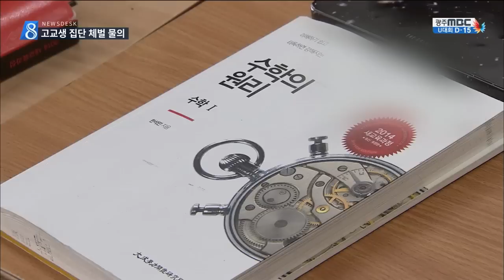[뉴스데스크]숙제 안했다며 '집단 체벌'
(앵커)
광주의 한 고등학교 교사가
숙제를 해오지 않은 학생들에게
수십대씩 매질을 해서
물의를 빚고 있습니다.

교육청이 징계를 검토하고 있습니다.

이계상 기자

(기자)
광주시내 한 고등학교
1학년 학생의 엉덩이 사진입니다.

시퍼렇게 멍이 들어
상당히 오래 갈 수 밖에 없는 상탭니다.

이렇게 매질을 한 인물은
다름 아닌 학생이 다니는 학교 교사-ㅂ니다.

같은 반 학생 11명은
수학 숙제를 해오지 않았다는 이유로
교사로부터 집단 체벌을 당했습니다.

(현장 녹취)학생-'숙제를 안해서 매 맞아'

학생들은
숙제를 하지 않은 문제당 한 대씩,
많게는 4,50대씩을 엉덩이 매질을 당했습니다.

당시 교사는
체벌을 하고 난 뒤 상처가 심각하다고 판단해
약을 발라주고
곧바로 사과를 한 것으로 알려졌습니다.

학교측은 교사의 의욕이 앞서다보니
있어서는 안 될 일이 발생했다며
학생들을 따로 불러 다독거렸다고 밝혔습니다.

(현장 녹취)-'학생들이 맘의 상처 입지않도록'

(스탠드업)
"광주시교육청은
해당 학교를 상대로 진상 파악에 나서는 한편
체벌을 한 교사에 대한
징계 방안을 검토하고 있습니다."